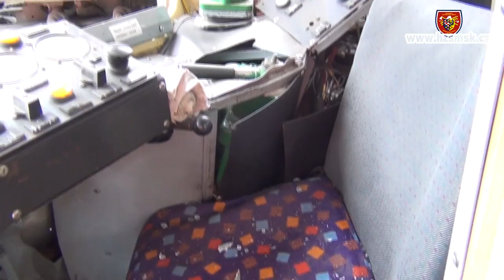14.7.2013 Dopravní nehoda - železniční, Opava, ul. Krnovská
Více než dvanáct hodin trvalo profesionálním a dobrovolným hasičům likvidovat následky vážné dopravní nehody v Opavě. Nákladní automobil zde na výjezdu z Opavy směrem na Bruntál naboural na železničním přejezdu do projíždějícího osobního vlaku. Síla nárazu vykolejila osobní vlak a převrátila cisternový návěs. Dopravní nehoda způsobila vážné dopravní komplikace a je jen štěstí, že se obešla bez vážného zranění.